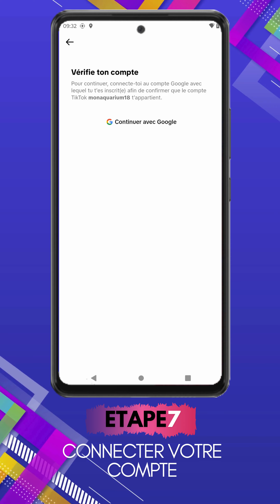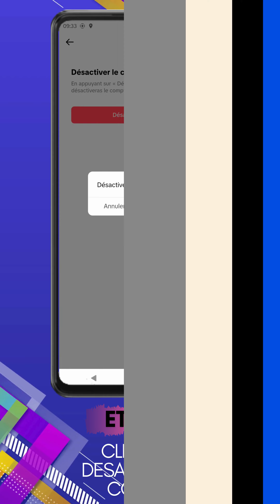TUTO / Comment désactiver son compte Tik Tok ?